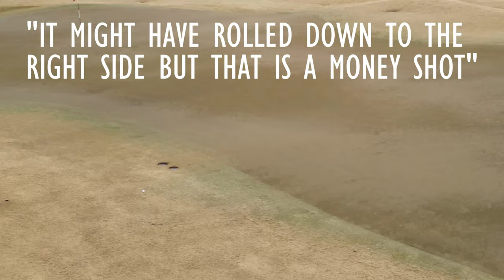Golfing in fog in Atlanta! | Bobby Jones 9 Hole Golf Course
Quick trip to Atlanta to meet up with my buddy Jake for a few rounds of golf! We played 2 rounds (9 holes each) at Bobby Jones Golf Course, which is a super cool course because every other day it is flipped! That's right, Monday you play the course forwards then Tuesday you play it backwards. Unfortunately, we played it the same way both days but that's okay because it's a great course!

Fog rolled in for this first round but it wasn't too bad that we couldn't play, just had to delay our tee time a few hours. Didn't do anything special for this round, just played a fun round of golf. Actually didn't even keep score. I think I shot in the low 40s with a couple birdies and a few bad holes. Hey, I'll take the bad holes as long as they come along with some good holes!